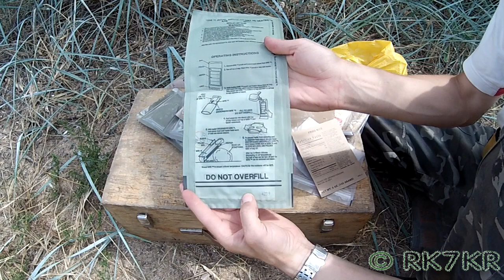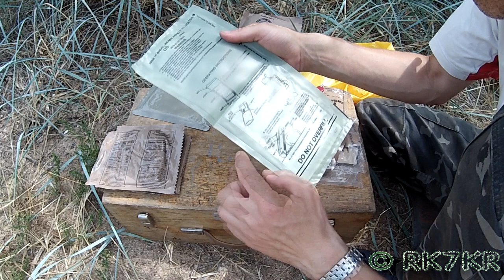Сухой паёк Американский (MRE) меню-22 - ТЕСТ Полевая кухня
Американский паек MRE (Meal,Ready-To-Eat) - Еда, готовая к употреблению. В состав сухпайка MRE входят калорийные и сбалансированные пищевые продукты. Паек имеет компактный размер и не большой вес, но при этом большинству людей по количеству содержащихся килокалорий его хватит на 1,5-2 приема пищи. В каждом пайке находиться основное блюдо и несколько напитков (например кофе, чай, сидр, сухое молоко, шоколад или сок), которые можно разогреть с помощью специального беспламенного нагревателя. Обязательно присутствуют компоненты, которые можно употреблять с напитками и как десерт. Например хлеб, плавленый сыр, шоколадка и орешки или печенье, арахисовое масло, шоколадные конфеты и изюм. В зависимости от блюда возможно наличие соусов и специй. Все возможные варианты этого разнообразного ассорти и перечислить невозможно. В каждом наборе обязательно есть соль, две жевательные резинки, картонка спичек, несколько листов туалетной бумаги, влажная салфетка, пластмассовая ложка.
Вот теперь я сделал обжор данного пайка.

Данный видеоролик снят на Nikon CoolPix S6300 и Texet DVR-905S (AEE SD23 MagiCam Outdoor Edition)
Оставлю это здесь, вдруг кто захочет помочь материально развитию канала: